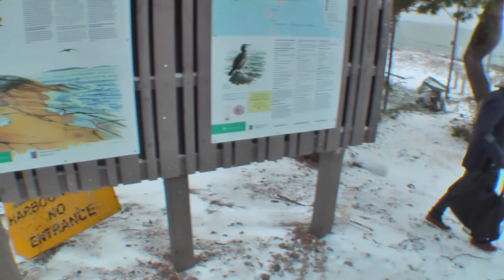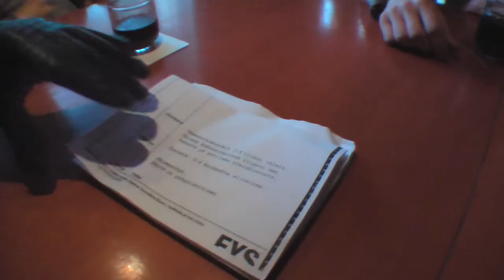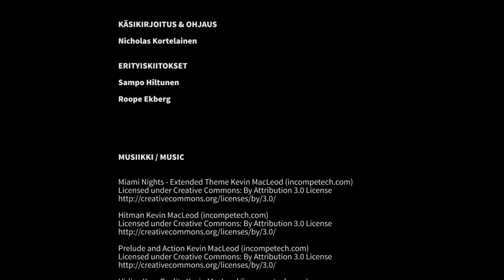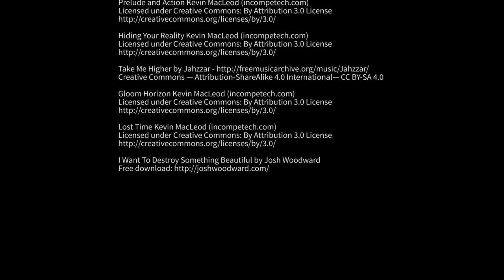[HANKO FILMS 2018] Peter - Väärä aika, Väärä paikka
Uber-taksia keikkatyönään ajavaa Maxia odottaa ikimuistoinen ilta talvisessa Hangossa, kun salaperäinen muukalainen astuu hänen kyytiinsä.

Lyhytelokuva. Hanko Films 2018.

I Want To Destroy Something Beautiful by Josh Woodward